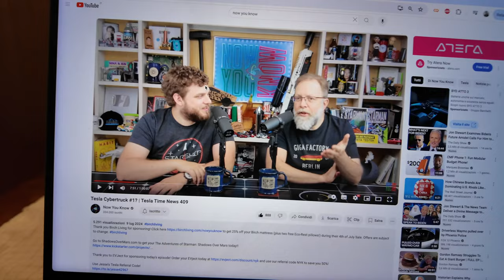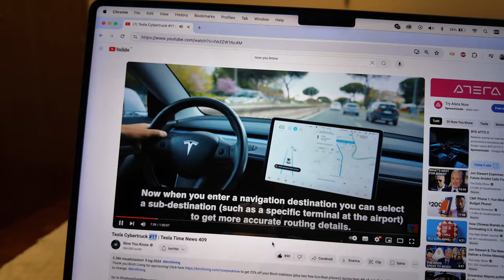ALTRO CHE SETTIMANA TRANQUILLA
Iniziamo col botto questa settimana, tutto l'opposto del preventivato